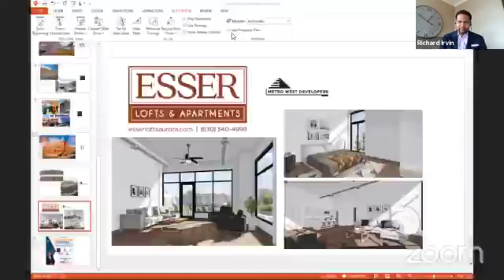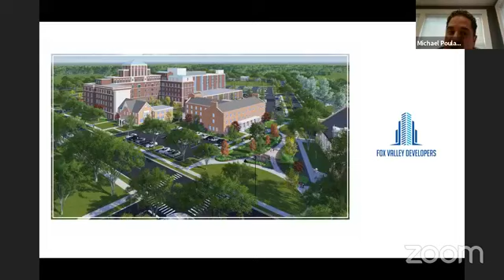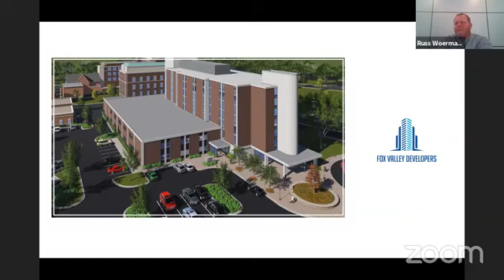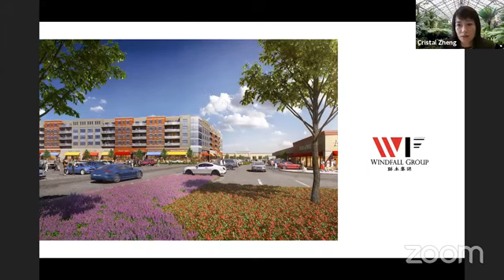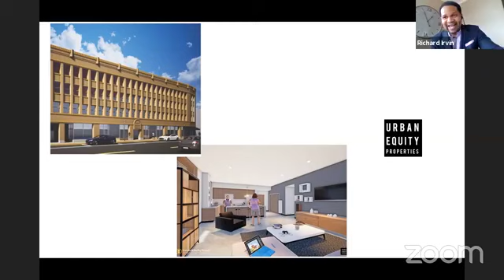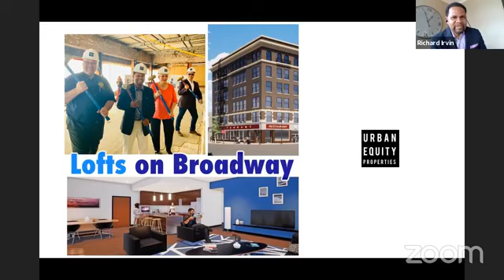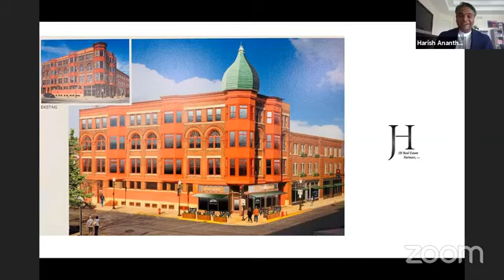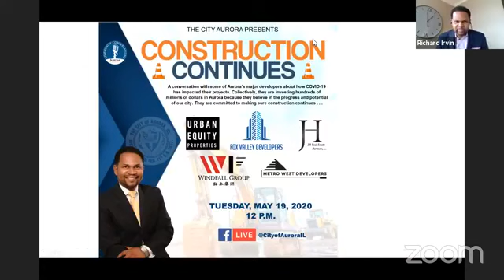Construction Continues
A conversation with developers about the impact of COVID-19 on their progress. They've collectively invested more than $200 million in Aurora and they are committed to making sure construction continues!